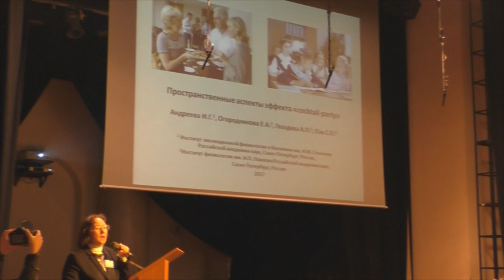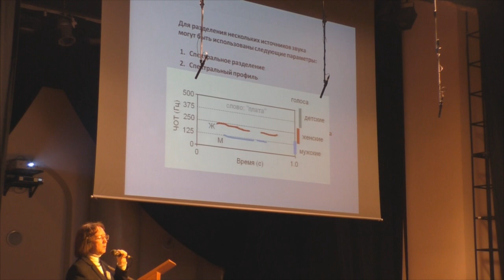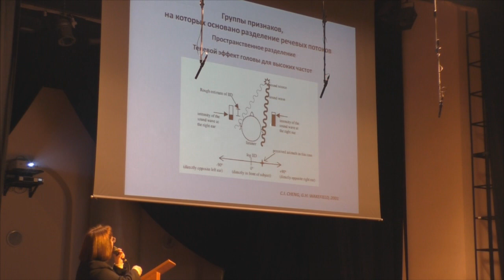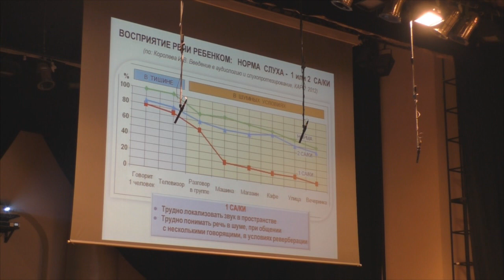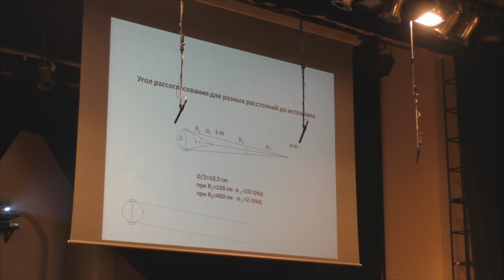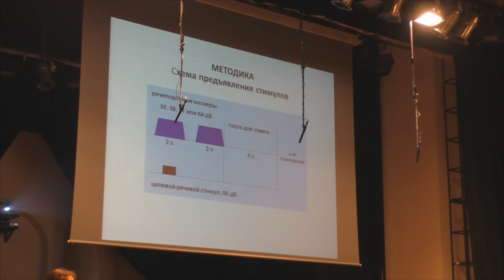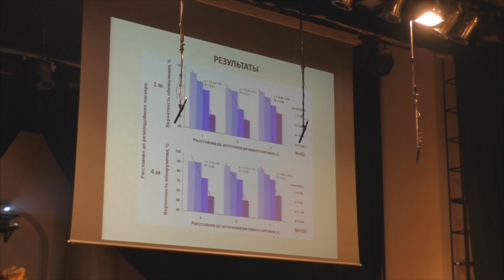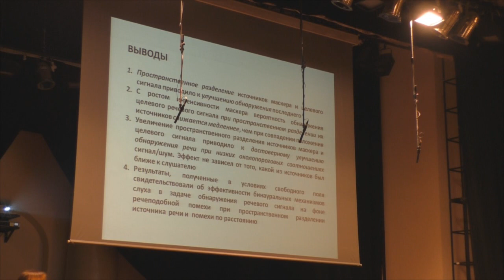Андреева И.Г. Пространственные аспекты эффекта "cocktail-party"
Андреева И.Г. Пространственные аспекты эффекта "cocktail-party", VIII Конференция "Центральные механизмы речи", 2017 г.